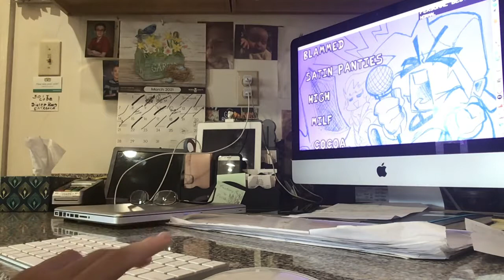Playing Friday night funkin(grandma +brother in)